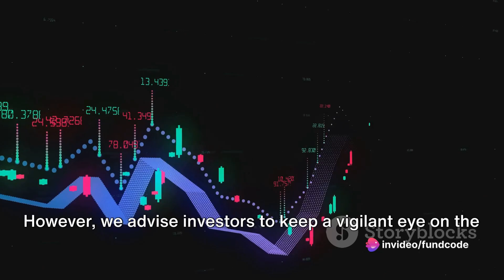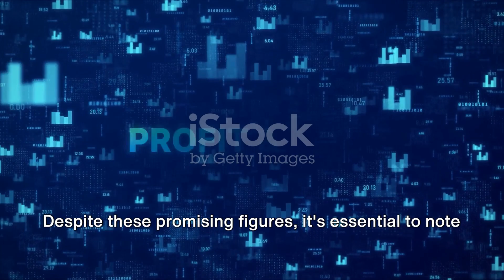INDIAN OIL SHARE PRICE,IOC SHARE LATEST NEWS,IOC SHARE ANALYSIS,INDIAN OIL CORPORATION SHARE,INDIAN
In this video, we have prepared a comprehensive update on Indian Oil Corporation Limited (IOCL).

Stay up-to-date with all the recent news, upcoming events, and quick analysis of IOCL. We bring you the latest information, insights, and trends related to one of India's leading oil and gas companies.

We dive deep into the current market scenario, share key updates about IOCL's projects, and discuss the impact of recent developments on the company and its stakeholders.

Whether you're an investor, enthusiast, or just curious about the oil and gas industry, this video is a must-watch!

OUTLINE:

00:00:00 Third Quarter Performance
00:00:32 Upcoming Events
00:00:43 Technical Analysis
00:00:51 Fundamental Analysis
00:01:17 Conclusion